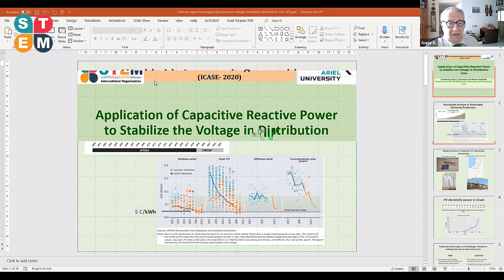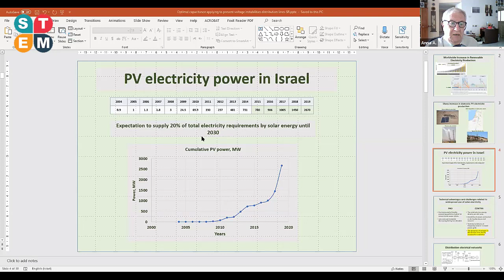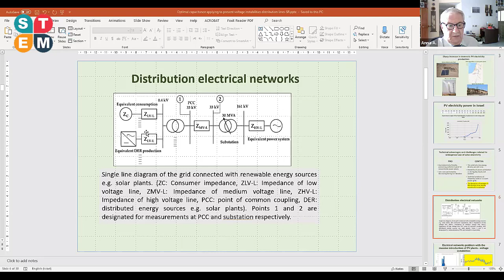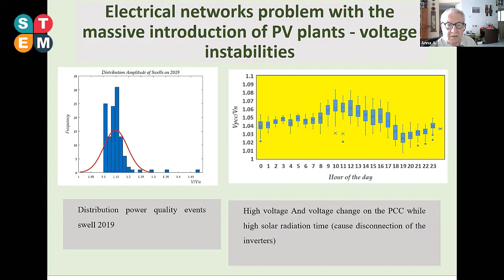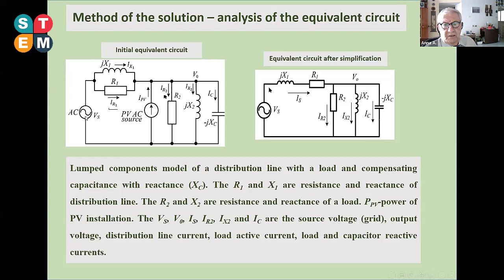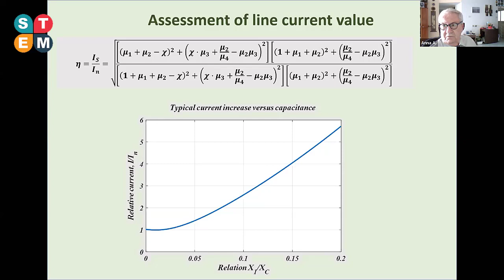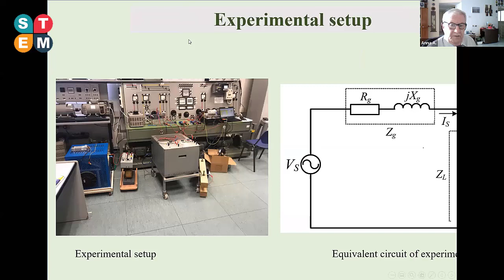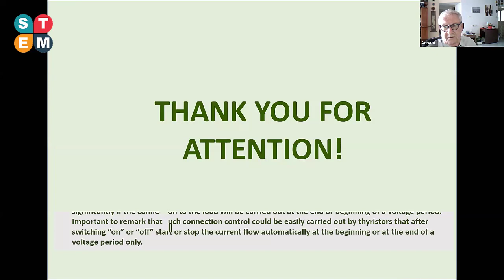Keynote Speech: Dr. Moshe Averbukh at ICASE-2020 Israel: Ariel University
International Conference on Applied Science and Engineering (ICASE-2021) Online Summit is an international platform for scholars, researchers and practitioners to discuss interdisciplinary research and practices in the fields of Applied Science and Engineering. Hear the very latest in opening and closing keynotes, an array of insightful breakout sessions featuring young researcher stories, and engage with experts to get your questions answered live. Enhance your research innovations by learning from inspiring presentations by remarkable speakers across the world joining the conference.